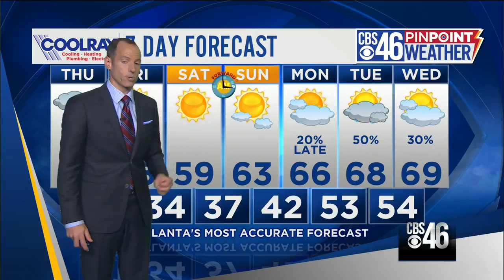Thursday morning weather forecast